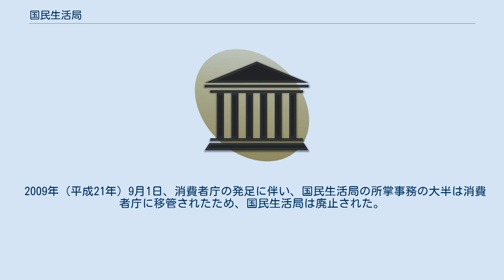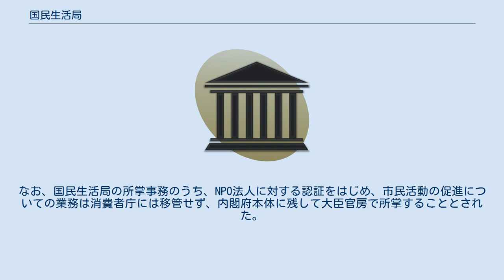国民生活局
国民生活局（こくみんせいかつきょく）は、かつて、経済企画庁、内閣府に置かれていた内部部局の一つ。
 1965年（昭和40年）6月1日、経済企画庁調整局から分離して発足。
国民生活水準の向上に関する事務を所管した。
1973年（昭和48年）7月1日、経済企画庁に物価局が新設され、国民生活局が国民生活向上の一環として所管していた物価政策を物価局に移管した。
 2001年（平成13年）1月6日、中央省庁再編による、経済企画庁の廃止、内閣府の発足に伴い、国民生活局は内閣府の内部部局に移行した。
当初は、経済財政政策担当大臣が国民生活局の所管事務も担当していたが、個人情報保護法の立案・国会上程の時期には、同法案に関する事務に限定して個人情報保護担当大臣に担当させていた。
2005年（平成17年）10月31日に発足した第3次小泉改造内閣以降は、経済財政政策担当とは別の内閣府特命担当大臣が国民生活局の所管事務を担当するようになった。
 2009年（平成21年）9月1日、消費者庁の発足に伴い、国民生活局の所掌事務の大半は消費者庁に移管されたため、国民生活局は廃止された。
廃止直前は、消費者政策、個人情報保護、公益通報者の保護などを主な業務としていた。
なお、国民生活局の所掌事務のうち、NPO法人に対する認証をはじめ、市民活動の促進についての業務は消費者庁には移管せず、内閣府本体に残して大臣官房で所掌することとされた。
 廃止直前の組織構成は次のとおり。